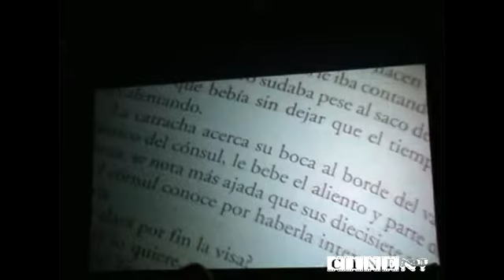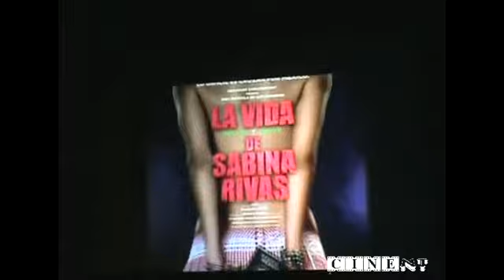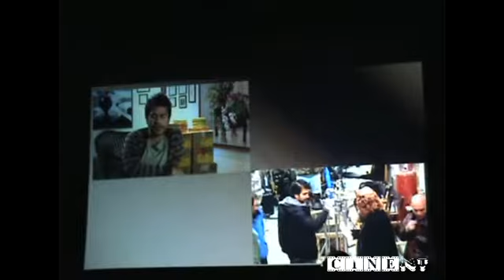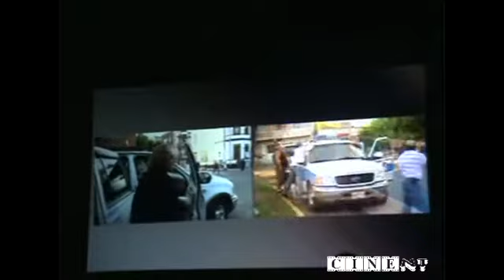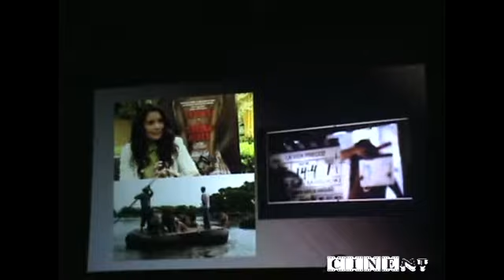FICM 2012: Conferencia La vida precoz y breve Sabina Rivas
Conferencia de prensa de La vida precoz y breve de Sabina Rivas dentro de las actividades de la décima edición del FICM 2012